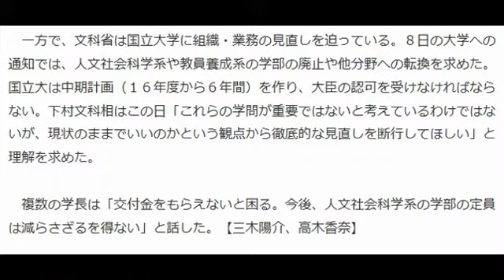‹国旗国歌要請›文科相「適切判断」迫る 国立大学長は困惑